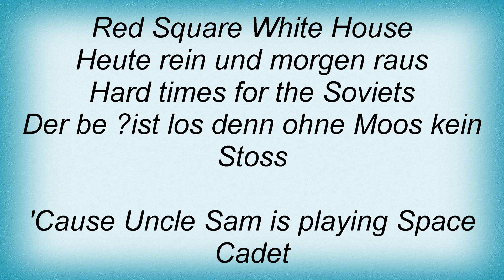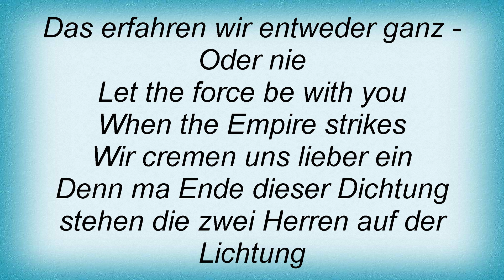Falco - Cowboyz And Indianz Lyrics